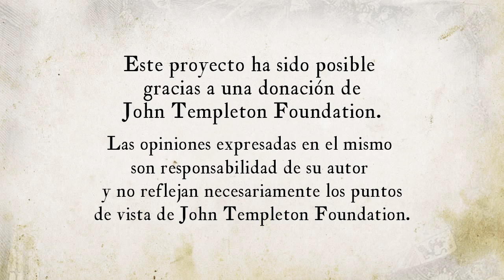Lección 19 «La libranza pollinesca»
Lección 19 - Módulo 2. En este vídeo se continúa con la explicación del capítulo 25 del libro “Don Quijote de la Mancha” de Miguel de Cervantes. Se trata de la identidad de Dulcinea, la carta y la libranza pollinesca que escribe don Quijote.

Créditos:
Una producción de New Media | UFM 2015